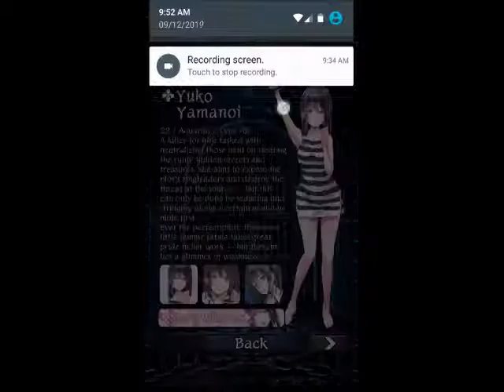Infinite prison Part 8 (True ending)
Sharifa is the real grand daughter that my character is looking for..